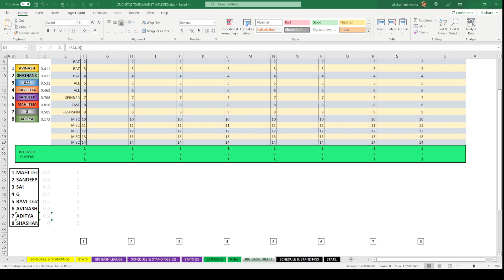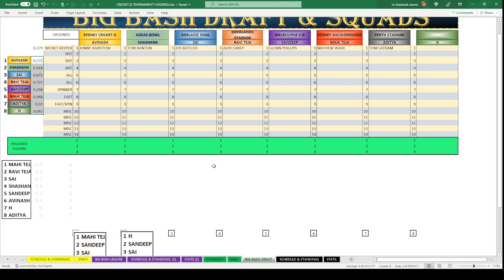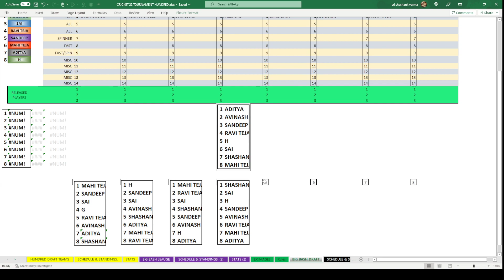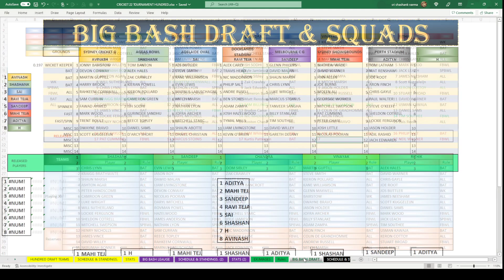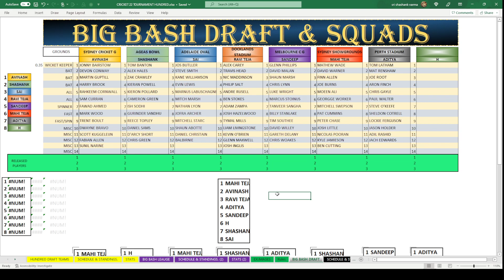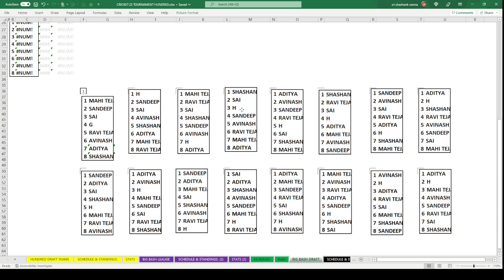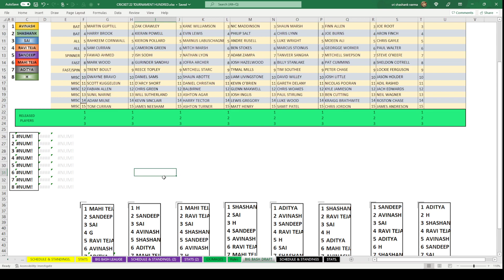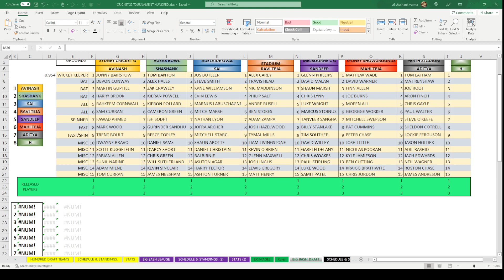DRAFT CRICKET 22